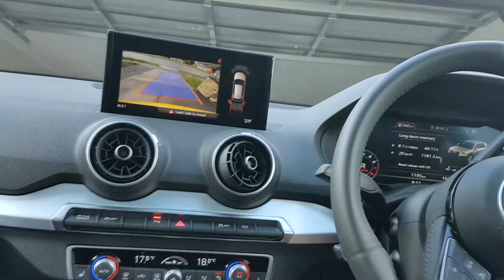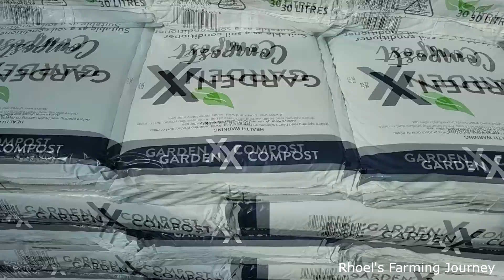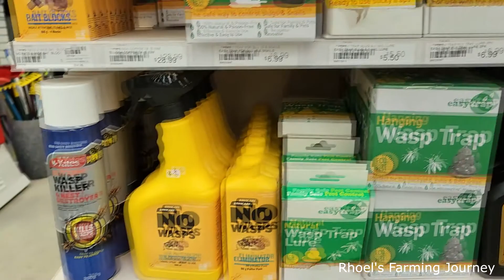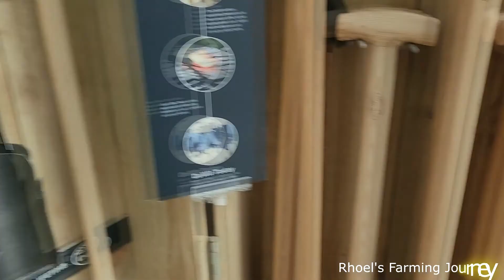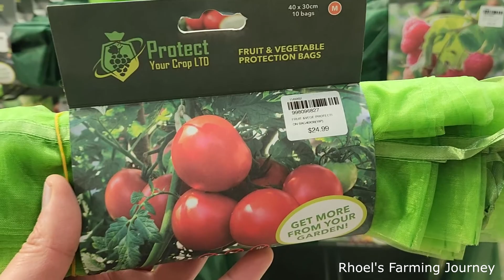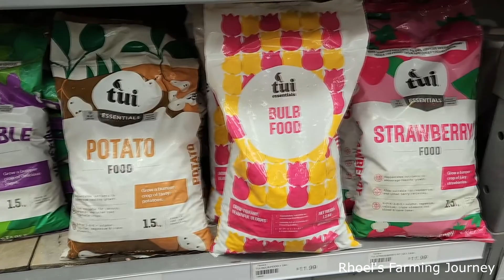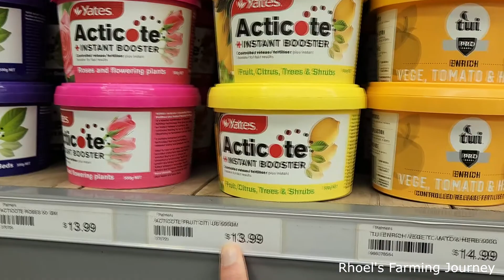Spring in New Zealand, Tara at Magtanim Na Tayo! - Vlog 01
This is my pilot video for my farming journey, tara ata samahan nyo po ako at panoorin sa aking pag lalakbay sa larangan ng pag sasaka, loobin ng Dios ay makauwi ako at maka pag saka sa aking bansang sinilangan ang Pilipinas!